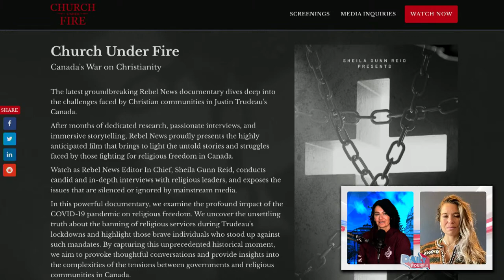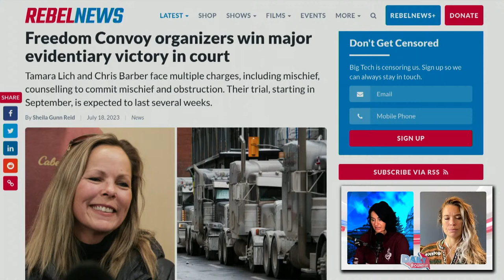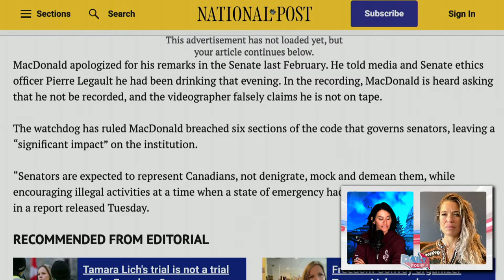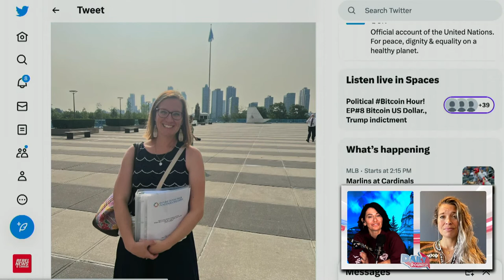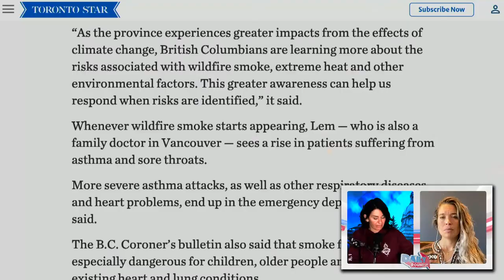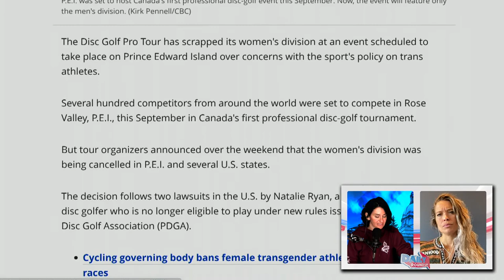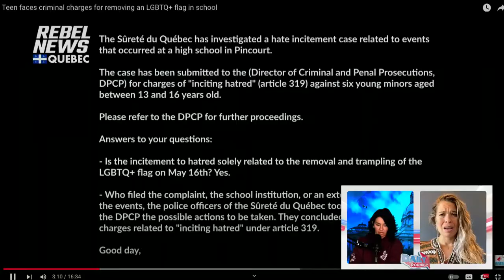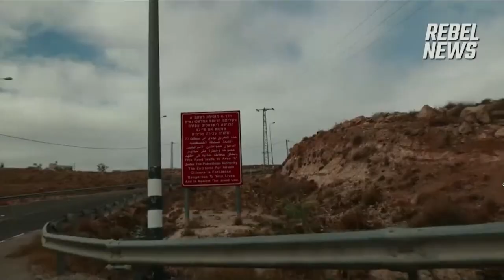DAILY Roundup | Out of control eco-protesters, Trans policy scraps event, Tamara Lich trial update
Today, we're looking at the out of control protesters from Just Stop Oil, who just can't stop doing ridiculous things in the name of 'saving the environment'.
Plus, a pro disc-golf tour event that was scheduled to be held in Prince Edward Island and the sport's season has been thrown into chaos over its transgender policy.
And finally, we've got an update on a legal victory Tamara Lich picked up ahead of her trial for charges linked to her role in the Freedom Convoy protest.